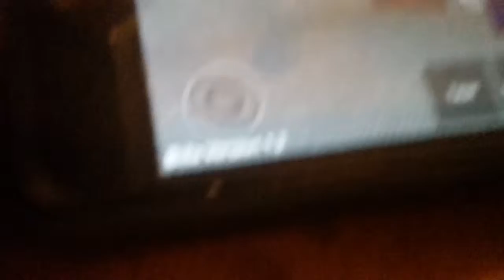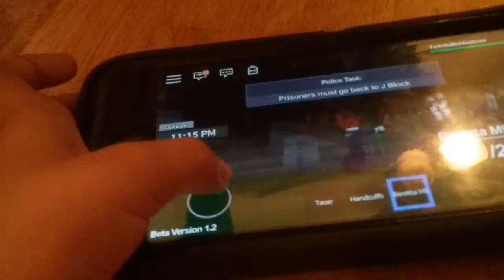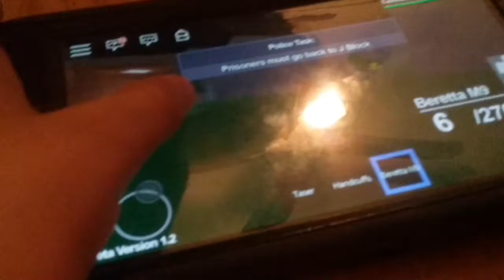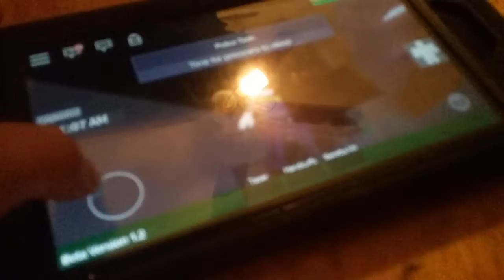ROBLOX first video of roblox video ever/redwoodprison